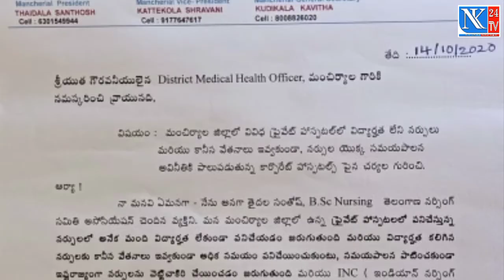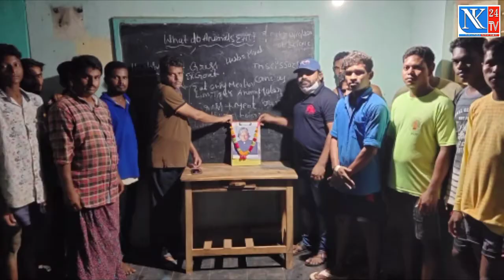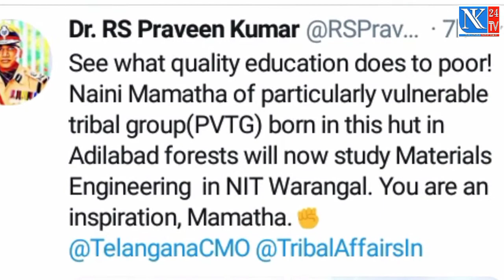Weekend varthalu14 |NK24TV